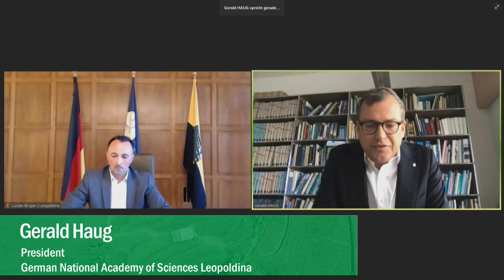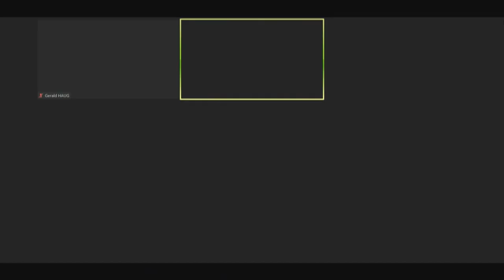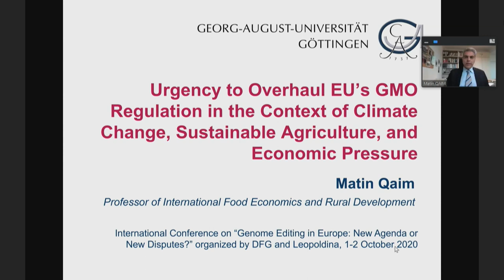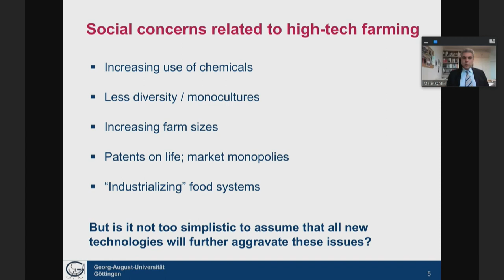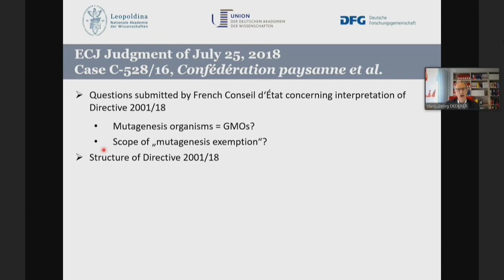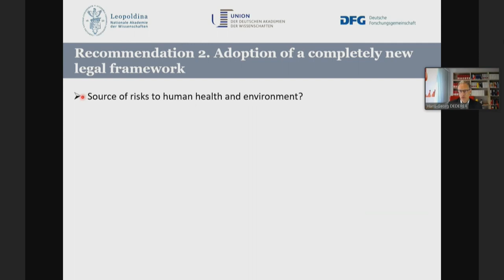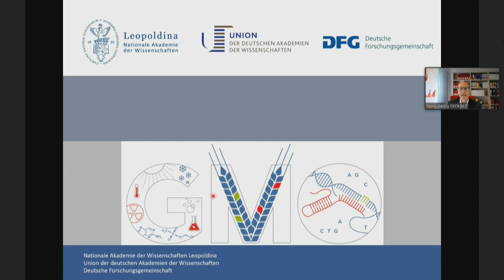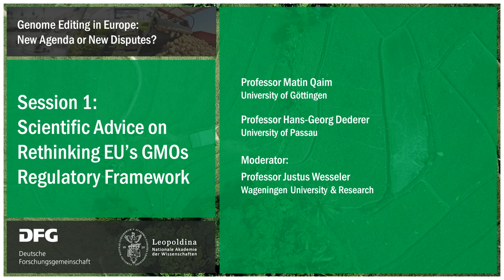Symposium "Genome Editing in Europe: New Agenda or New Disputes?" (Session 1)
Session 1: Scientific Advice on Rethinking EU’s GMOs Regulatory Framework

Genome editing methods enable directed, cost- and timesaving modifications of the
genome of crops, often indistinguishable from naturally occurring mutations and from
the results of traditional breeding methods. More than 100 (potentially) marketable genome-edited crops are known for their benefices to nutrition. They have higher productivity and require less use of pesticides, and enable a more sustainable and resource-saving agriculture. The shortcomings of regulating genome-edited organisms (GEOs) in the
same way as genetically modified organisms (GMOs) call for a general overhaul of the
EU’s regulatory framework in this field. The session intends to discuss the state of affairs
and prospects for such an undertaking.

Rückblick auf die virtuelle, internationale Konferenz zur Regulierung von genetisch veränderten Organismen - ausgerichtet von der Nationalen Akademie der Wissenschaften Leopoldina und der Deutschen Forschungsgemeinschaft: Expertinnen und Experten diskutieren über "Genome Editing" in Europa – zur Beratung von Politik und Gesellschaft anlässlich der deutschen Präsidentschaft im Rat der Europäischen Union. Die Konferenz wurde in englischer Sprache abgehalten.